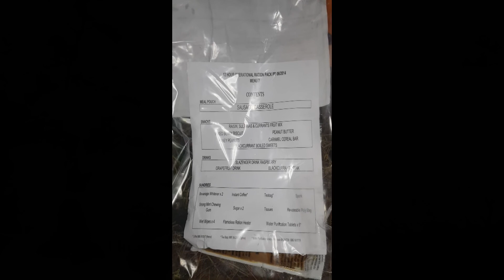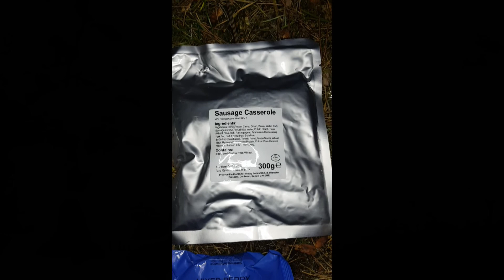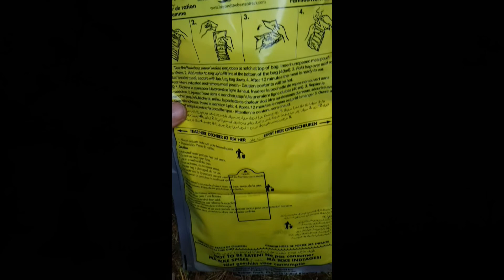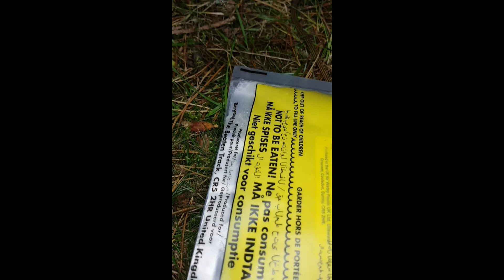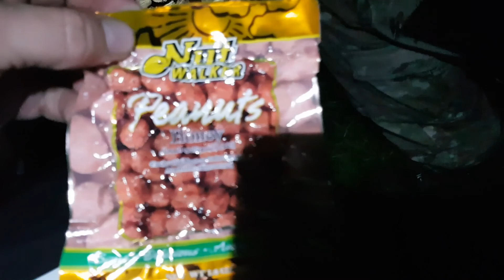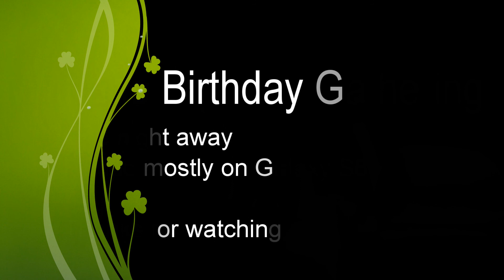Testing Army ration Pack- Lavuu Wild Camping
A quick one nighter in the Peak District to celebrate Withano's 52nd Birthday. Tested out a 12hr army ration pack and travelled light using the Samsung S8 mainly.
Also camped out in the Lavuu.

Items off Amazon - these links generate revenue.
25600Mah power pack